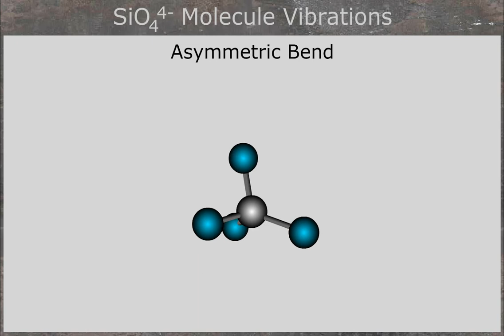SiO4 Asymmetric Bend